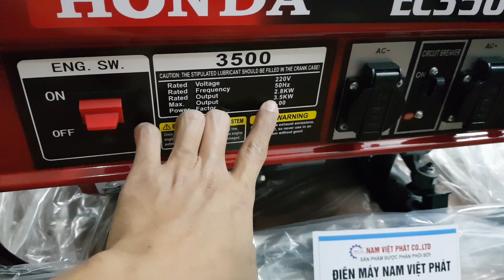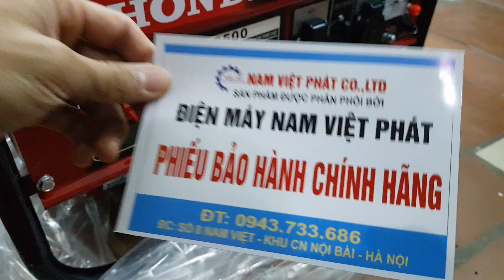Máy Phát Điện Honda 3.5 kw. Mã máy Honda EC3500CX